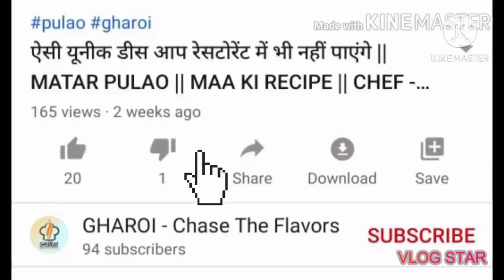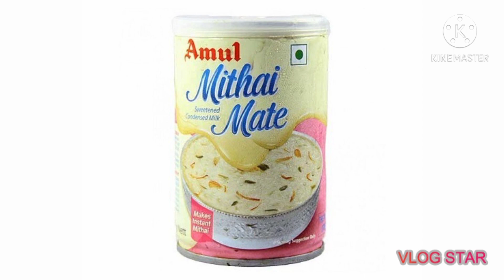शादियों वाली खीर बनाने की सबसे आसान तरीका || KHEER LIKE MARRIAGE PARTY OR TEMPLE OFFERINGS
Hello everyone

Today we are going to make a very easy and tasty sweet like Marriage party and Temple Offerings.

Today we are going to make KHEER out of rice.
Ingredient used:-
Rice
Ghee
Cashew
Raisins
Cardamom
Bay Leaf
Salt
Sugar
Milk
Milk Maid
Water
Gharoi Chef

gharoi_chasetheflavors